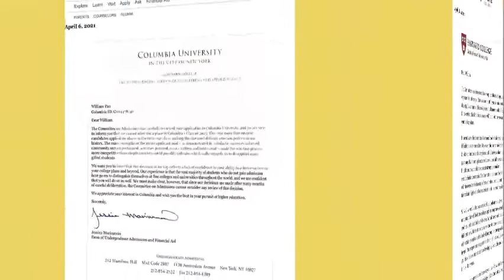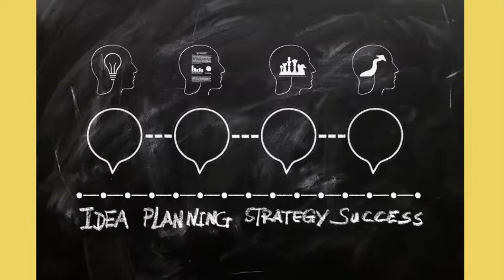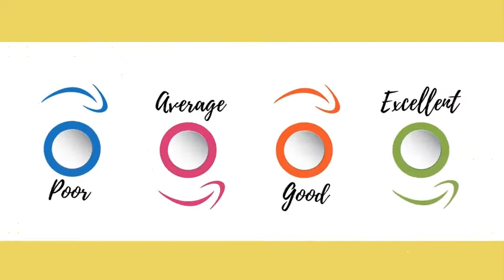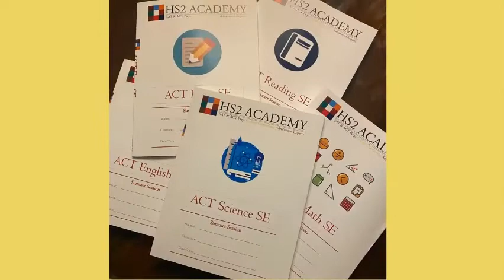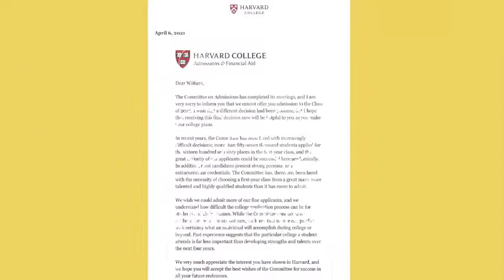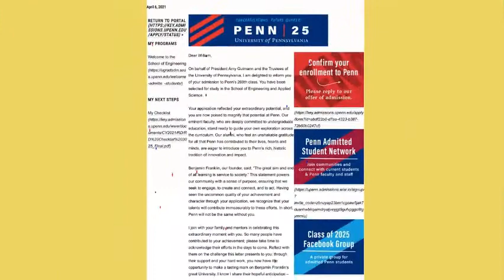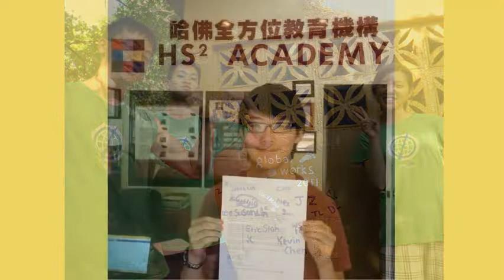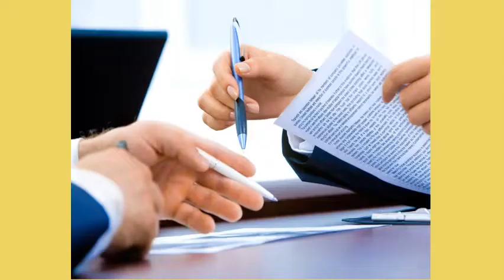介紹加州州立大學 - AM1300 專訪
成立於 2002, HS2 Academy 提供一站式美國大學本科申請輔導包含個人策略規劃, 申請準備期的全程督導, 私立高中及研究所申請規劃.